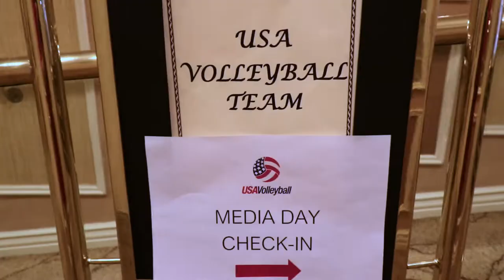Beach Media Day 2020 | USA Volleyball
USA Volleyball Beach National Team media day recap... more content coming soon!

Look and feel like a pro in the latest USA Volleyball gear!